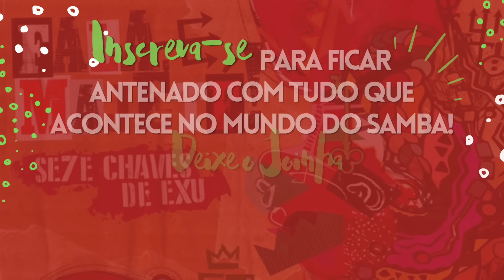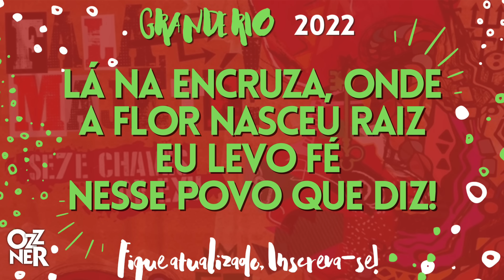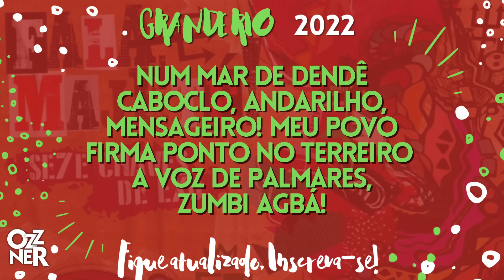GRANDE RIO 2022 SAMBA CAMPEÃO OFICIAL COM LETRA SIMULTÂNEA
OUÇA A VERSÃO OFICIAL (CD) NO CANAL NOVO
APROVEITA E SE INSCREVE LÁ, DEIXA O JOINHA
VOU SER MUITO GRATO!